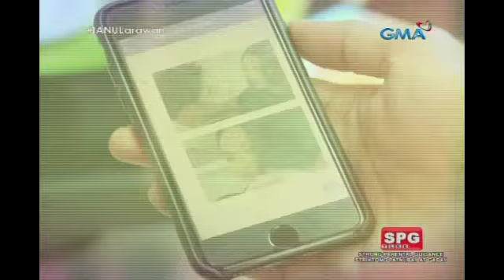Ika-6 Na Utos: Muntik nang mabuko ang pekeng bulag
Aired (January 10, 2018): Dahil nahalata ni Georgia si Rome na nagseselos nang makitang magkasama sina Emma at Lyon, madudulas ang una tungkol sa kanyang pekeng kondisyon.

Watch 'Ika-6 Na Utos' Mondays to Saturdays on GMA Afternoon Prime, starring Sunshine Dizon, Gabby Concepcion, Ryza Cenon, and Angelika Dela Cruz. Also in the cast are Rich Asuncion, Arianne Bautista, Marco Alcaraz, Daria Ramirez, Carmen Soriano, Pen Medina, and Zoren Legaspi.